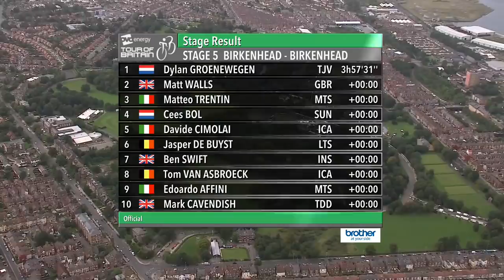Tour Of Britain Stage 5 2019 Highlights - The Wirral | GCN Racing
The 174km stage 5 took the riders around the Wirral and Cheshire, with only 821m of climbing this stage was set up for a sprint royale. The only chance for the non-sprinters was to use the exposed roads by the Irish Sea, it doesn’t take much wind to cause a split out there!